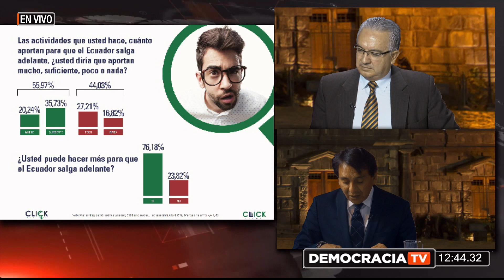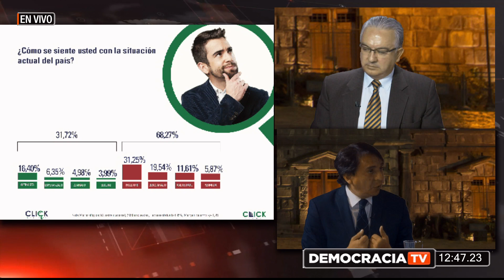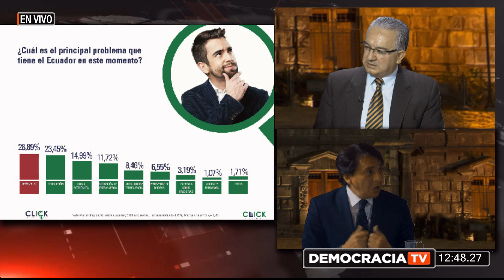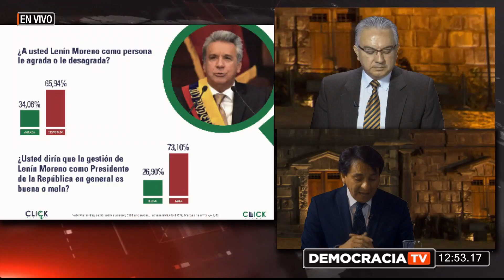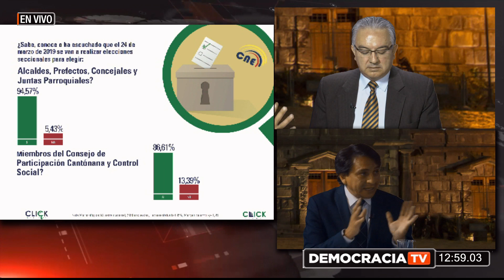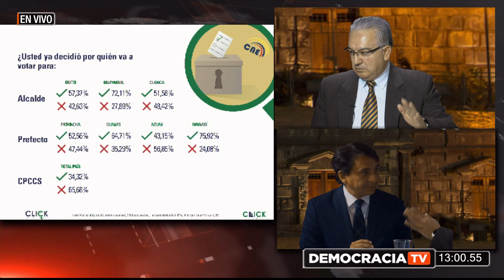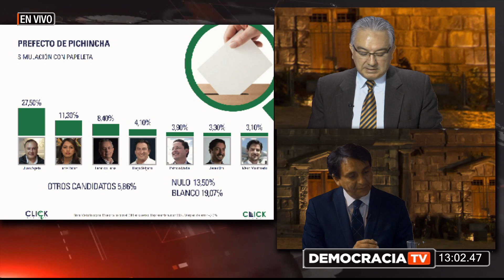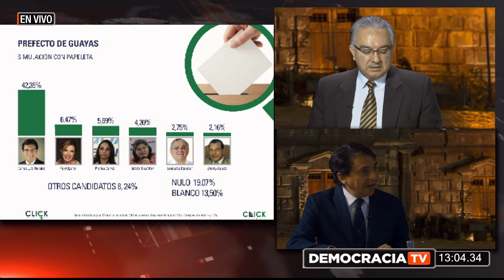Diálogos con Francisco Rocha:Andrés Pasquel -Francis Romero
📺🎙️DemocraciaTV: Diálogos con Francisco Rocha

📋Tema:  Alcaldía de Quito

Invitados:

📌Andrés Pasquel

📋Tema 2:  Encuestas Click

📌Francis Romero I Agencia Click